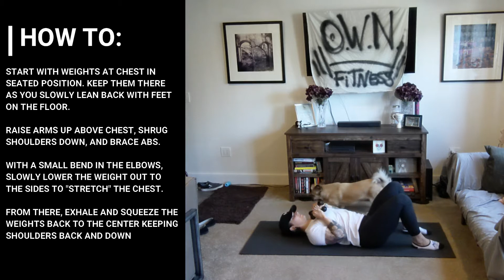DUMBBELL FLOOR CHEST FLYES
WHY?
Floor chest flyes are a great way to build up chest and shoulder strength and endurance, in a controlled setting. The floor ensures that you have a stopping point, which is a great tool, especially for beginning. They work the pectoral muscles of the chest, as well as abs, shoulders, and arms.

Note: Use your breath to help return to the top!